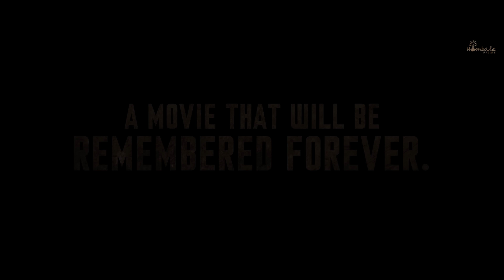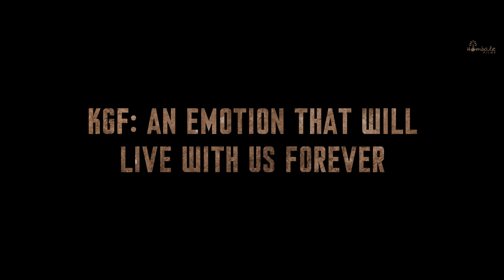100 Promising Days Of KGF Chapter 2 - Telugu | Yash | Sanjay Dutt | Prashanth Neel | Hombale Films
KGF Chapter 2 has emerged as a historical blockbuster as it has gone way beyond expectations reaching 100 Promising Days.

Presented by Kaikala Satyanararayana and Vaaraahi Chalana Chaitram.

Co-director : Kirtan Nadagouda & Dhool Prakash
Cameraman Team: Sandy, Prajwal Gowda, Kumar Gowda, Sagar Gowda, Manuraj
Executive Producer: K. V Rama Rao
Editor: Ujwal Kulkarni
Production Design: Shivakumar
Action: Anbariv
Choreography: Harsha, Mohan
Dubbing: Anand Y. S
Dialogues: Chandramouli.M, Dr. Suri, Prashanth Neel
Telugu Dubbing Supervisor: Hanuman Choudhary
Sound Effects: Nanndhu J & Team
Production Managers: K S Champakadama,Gagan Murthy, S Kumar
Production Incharge: Chidanand, Suresh Shankarananhalli, Shashikanth
DI & VFX: Unify Media
VFX Supervisor: Konda Reddy Suresh
Colorist: Fergus Hally, Ashwath

Audio On Lahari Music and MRT Music